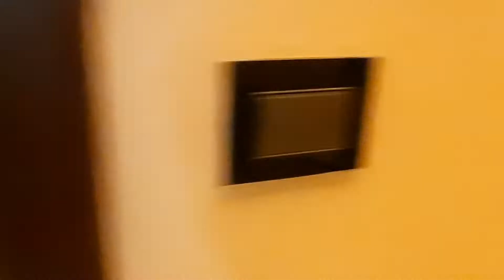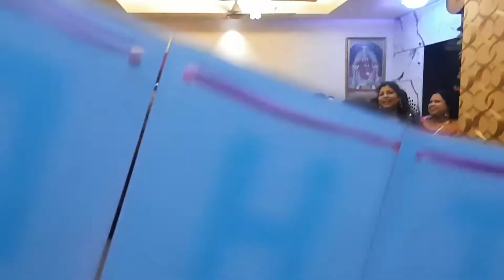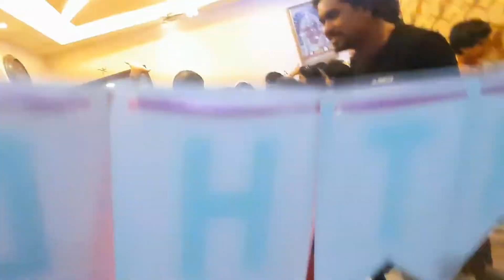কেমন হল এ মাসের মহিলা মহল birthday party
Trending Youtube Hashtags for Food Channels:
Trending Youtube Hashtags for Fashion/ Beauty Channels
Trending Youtube Hashtags for Entertainment Channels
Trending Youtube Hashtags for Tech Channels
Trending Youtube Hashtags for Education Channels
Youtube hashtags for more views
Best youtube hashtags to use in 2022
Youtube hashtags for motivational channel
Youtube hashtags for Vlog channel
Youtube art hashtags
Trending youtube hashtags for music